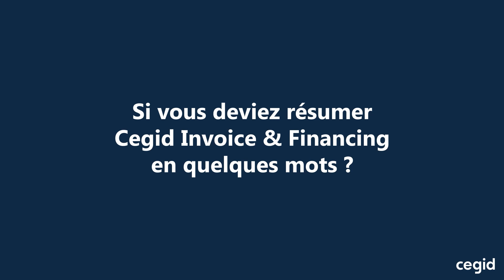Avec Cegid Invoice & Financing, gérez facilement vos devis et factures | Témoignage Pixl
Qui sommes-nous ?